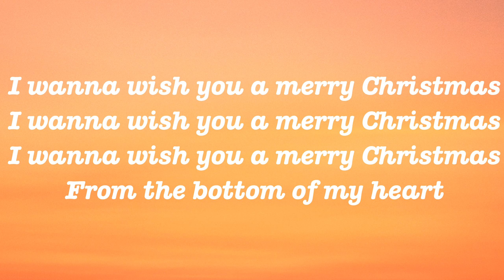José Feliciano - Feliz Navidad (Lyrics)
[Verso]
[Estribillo]
Feliz Navidad, ey, ey
Feliz Navidad
Feliz Navidad